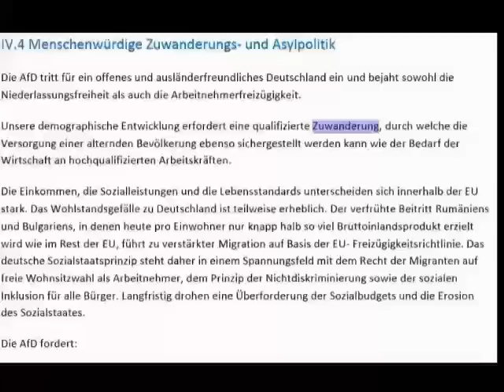Bernd Lucke blamiert linkspopulisten Uwe-Karsten Heye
Die AfD befürwortet in ihrer Europapolitik die Zuwanderung von Ausländern nach Deutschland, siehe PDF Seite 15:

Dennoch behaupten Linkspopulisten wie Claudia Roth oder Uwe-Karsten Heye genau das Gegenteil und zeigen damit wie tief die deutsche politische Debattenkultur gesunken ist.